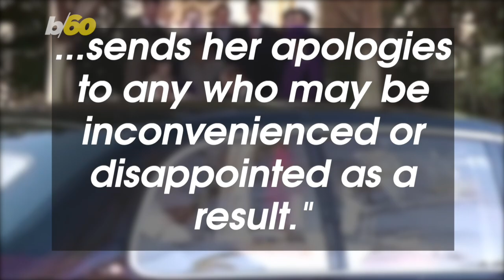Princess Anne ‘Recovering Well’ Despite Remaining in Hospital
Buckingham Palace has confirmed that Princess Anne "remains in Southmead Hospital, Bristol, as a precautionary measure for observation” after obtaining injuries at her Gloucestershire home on Sunday. Buzz60’s Chloe Hurst has the story!